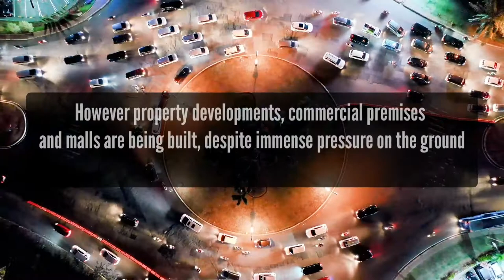Jakarta Is Sinking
Jakarta, the capital of Indonesia, is the most populous city in Southeast Asia. North Jakarta could be submerged by 2050 unless the government halts excessive extraction of groundwater.